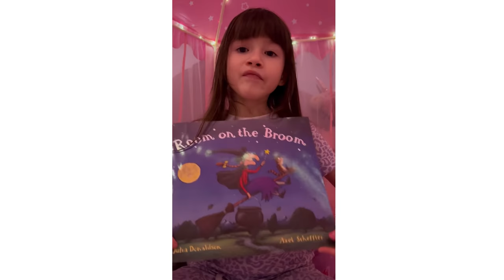I love reading with Olive (room on the broom) New channel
Hi im olive, and this is the for my first ever video and new channel. I love reading, with Olive. I am telling the story of room on the broom, and I hope you like it. If you have the story book, why not read along with me.